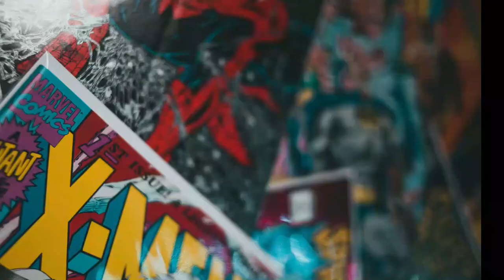The Exorcist 1973 vs. Novela de William Peter Blatty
Jóvenes, vi de nuevo la película El Exorcista de 1973, ¿se parece al libro de William Peter Blatty? Eso está por verse.

Yo soy Santos, en Santos Spoilers quiero comparar películas con su material original, pueden ser libros, comics, cuentos, ánime, manga. Le estoy dando una puntuación del cero al diez a este filme de acuerdo al nivel en que se parece a la obra original de la cual está basado y desde mi punto de vista, pero es solo mi opinión, si creen que me faltó algun detalle importante pueden escribir un comentario.

¿Quieres comprar un libro en Guadalajara?

El mejor servicio de bebidas de Guadalajara en un solo lugar